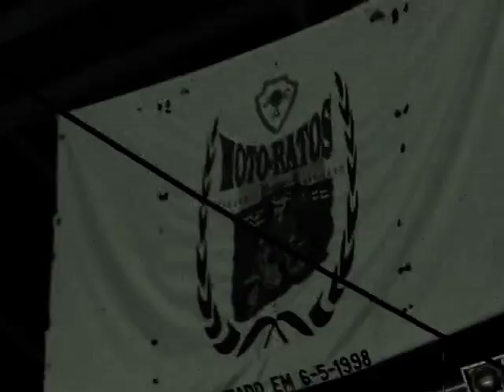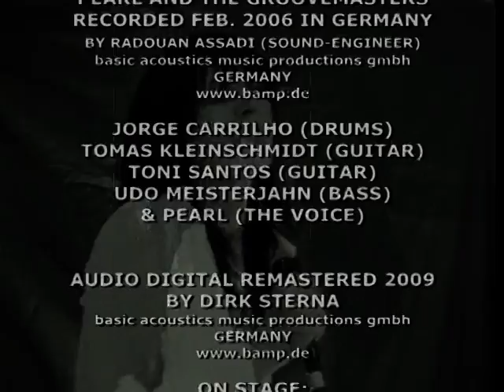PEARL C. - THE MUSIC INSIDE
Pearl C. - the voice - coversongs-medley with Proud Mary, I Feel Good, Jumping Jack Flash, Sex Bomb, Long Train Running